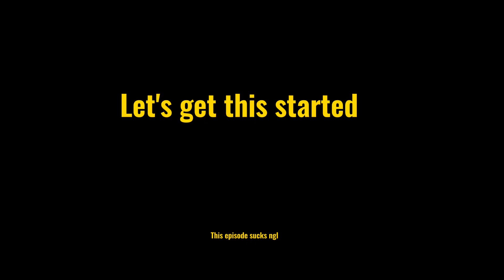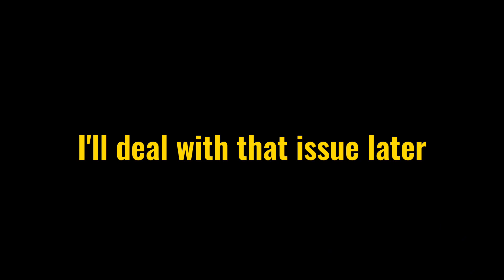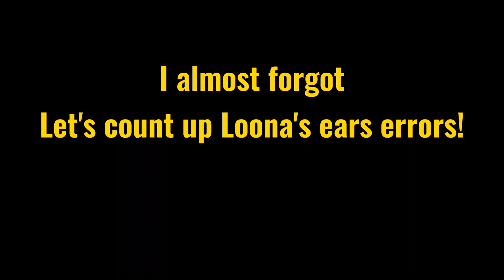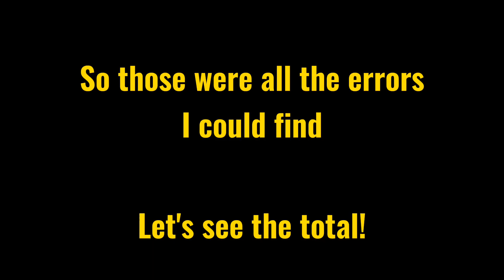Every Animation Error in Helluva Boss: Seeing Stars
This is probably my longest error counter yet, it's hilarious.
This Video was inspired by: @RandomGameCritic